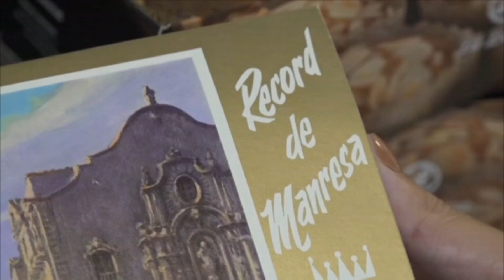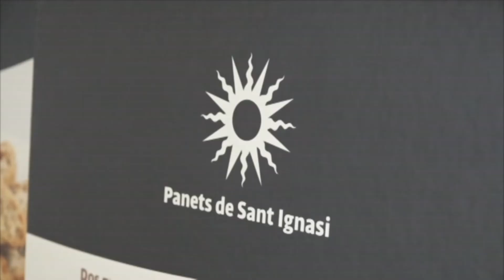Coneixem la recepta del dolç del pelegrí els panets de Sant Ignasi al Forn de Cabrianes